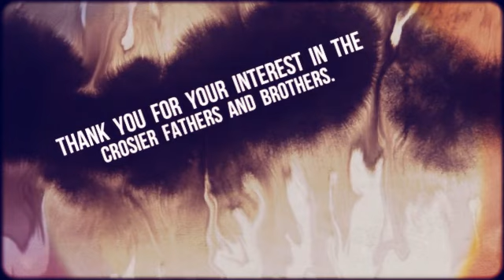Phoenix Virtual Tour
Virtual Tour of the Phoenix Priory of the Crosier Fathers and Brothers